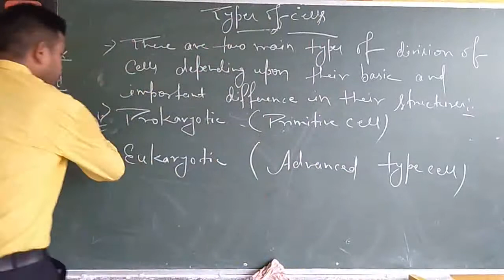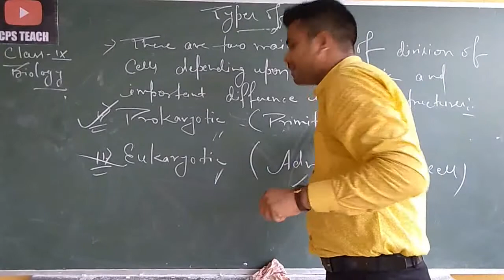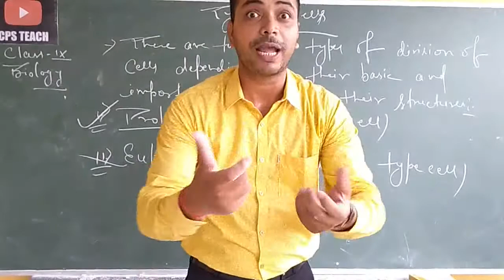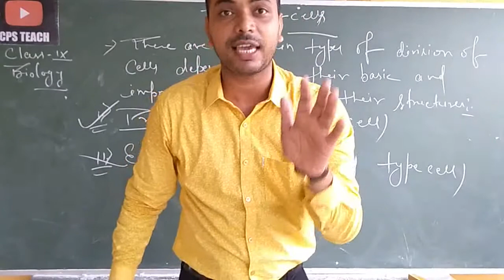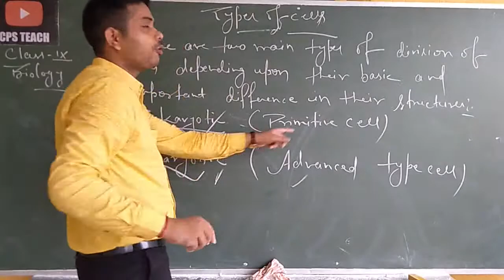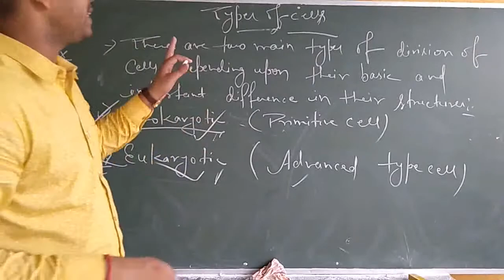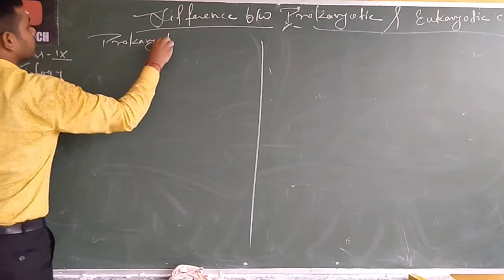CLASS-IX || BIOLOGY || THE FUNDAMENTAL UNIT OF LIFE-CELL || PART-8